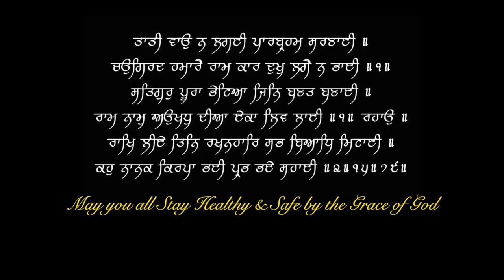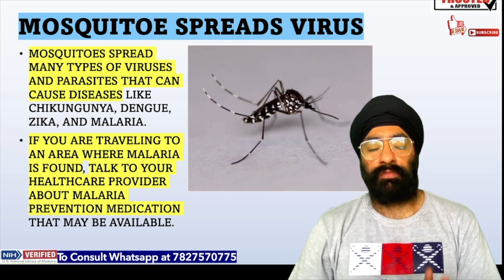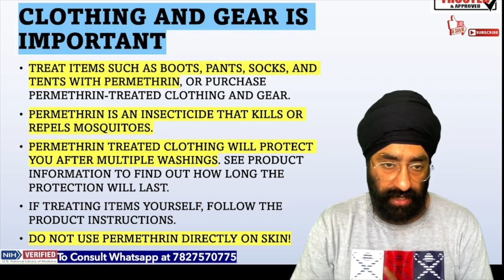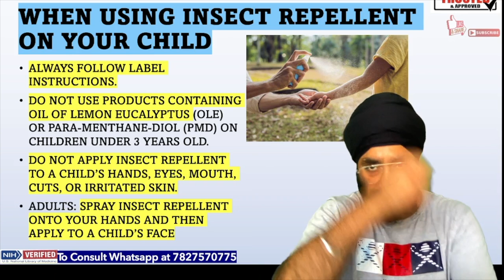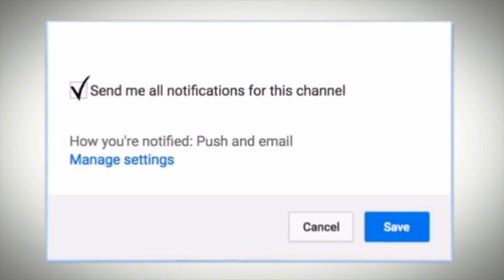मच्छरों से बचाव | Mosquito bite Protection while travelling | Dr.Education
Explained in Simple language by a Professional Doctor with Reference from US Medical Library & Latest Research meta analysis. OF mosquito protection,
how to protect us from mosquito,
how get rid of mosquitoes,
how can we avoid mosquitoes,
how keep mosquitoes away,
do mosquitoes have a purpose,
how do mosquitoes die,
what to do mosquitoes in room,
why mosquito is important,
does mosquito repellent work,
how effective is mosquito repellent,
does mosquito coil kill mosquitoes,
does goodnight kill mosquitoes,
mosquito protector,
mosquito protection for windows,
mosquito problem in home,
how to have mosquito free home,
how to away mosquito from home,
mosquito in house what to do,
is mosquito important,
is mosquito coil effective,
is mosquito,
what is mosquito repellent,
best option for mosquito control,
how to protect ourselves from mosquitoes,
should we kill mosquitoes,
what is the importance of mosquitoes,
what is the purpose of mosquitoes,
what can we do for mosquitoes,
which mosquito killer is best,
which mosquito repellent works,
why mosquito,
mosquito repellent at home,
world mosquito day

* 1 year in Medical ICU.
* 1 year in Emergency & Casualty.
* 3 months each in Surgery, Neurology, Pediatrics and Family medicine.

Thanks & Regards
Dr.PARAMJEET SINGH